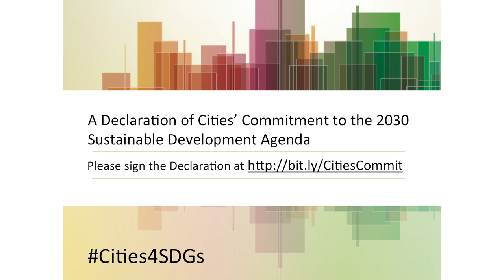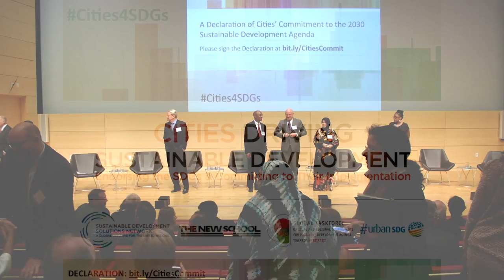Global Urban Leaders Endorse Sustainable Development Goals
The New School engages with world-leading Mayors and local government representatives as they pledge their support for the United Nations’ new Sustainable Development Goals (UN SDGs) in their cities and commit to implementing the new urban agenda between now and 2030.

At this event, global urban leaders will offer a roadmap from New York’s UN SDGs to Paris’ climate summit at COP21 (December 2015), with implications for the new urban agenda to be adopted at Habitat III in Quito (October 2016).

California Governor Edmund G. Brown, Jr. welcomes new global signatories to the Under 2 MOU, a Subnational Global Climate Leadership Memorandum of Understanding at The New School, home to progressive climate solutions.

Jeffrey Sachs, Director of Sustainable Development Solutions Network (UNSDSN), hosts this event in partnership with the Campaign for Urban SDG, the Global Taskforce of Local and Regional Governments and the Tishman Environment and Design Center at The New School

Speakers include:

●     Edmund Gerald Brown Jr., Governor of California, USA

●     Mpho Franklyn Parks Tau, Executive Mayor of Johannesburg, South Africa

●     Marcio Araújo de Lacerda, Mayor of Belo Horizonte, Brazil

●     Angela Brown Burke, Mayor of Kingston, Jamaica

●     Morten Kabell, Mayor of Technical and Environmental Affairs of Copenhagen, Denmark

●     Xu Qin, Mayor of Shenzhen, China (TBC)

●     Iliza Saaduddin Djamal, Mayor of Banda Aceh, Indonesia

●     Mitchell J. Landrieu, Mayor of New Orleans, Louisiana, USA

●     Khalifa Sall, Mayor of Dakar, Senegal

Location:
Thursday, September 24, 2015
6:00 pm
John L. Tishman Auditorium, The New School